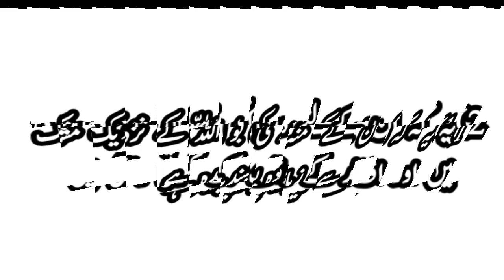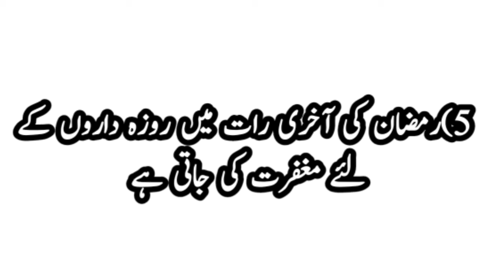hazrat muhammad saw ka farman | QP Urdu